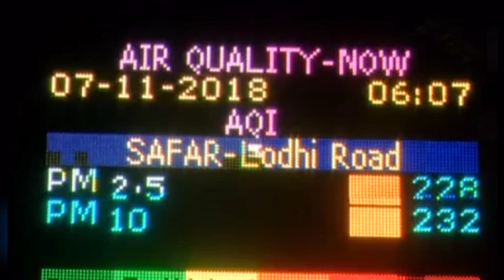Delhiites wake up to hazy Diwali morning, air quality remains poor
Delhiites woke up to a hazy Diwali morning as the air quality oscillated between 'poor' and 'very poor' categories due to reduced wind speed and increase in pollutants from stubble burning, authorities said on Wednesday.